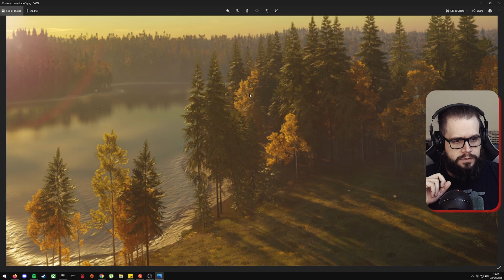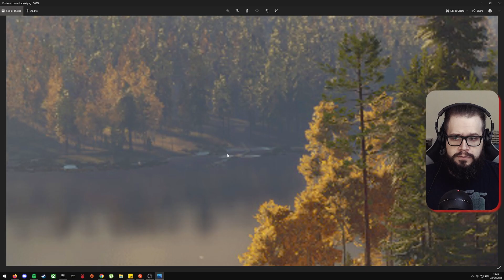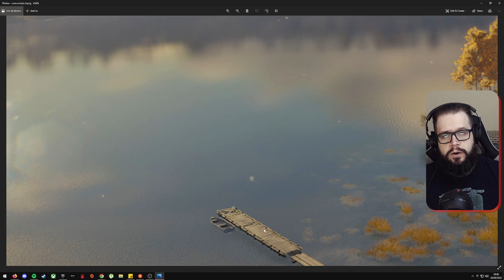PRIMEIRAS PISTAS DA PRÓXIMA DLC - BALROG NEWS #13 theHunter: Call of the Wild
BALROG NEWS #13

Salve clã, estamos com a décima terceira edição do BALROG NEWS! Na terça-feira dia 26/04/2022 durante a live Expansive Worlds foram divulgados a existência de 2 pistas sobre a proxima DLC do jogo. Lembrando que o BALROG NEWS acontece ao vivo e depois eu coloco o corte aqui para que todos possam ter acesso a informação.

Balrog

Caso queira fazer uma doação para o canal! OU -- ACEITA PIX!

- favor me avise caso o link pare de funcionar!

Meu PC atual:
Placa de Vídeo EVGA GTX 1080TI FTW3
Placa Mãe ASUS Z370 Maximus X Hero Wifi
Memória GSKILL Trident Z 2x8gb 3200mhz
Fonte EVGA 750w G3 80 Plus Gold

Monitor Principal Dell S2716DG
Monitor Secundário LG 23mp55hq
Headphone Audio-Technica M40x
Amplificador Headphone DAC Fiio e10k
Caixas de Som Edifier R1100
Webcam Logitech 922x Pro Stream
Microfone Blue Snowball ICE
Elgato Stream Deck
Teclado Redragon Dark Avenger